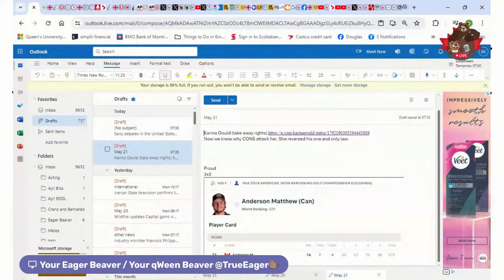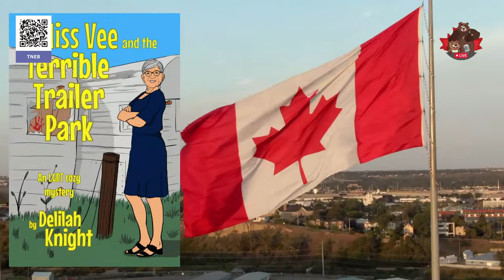Sh!tshows — The Daily Beaver Morning Show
Well, Edmonton, ya did it, defeating Vancouver in dramatic style to advance to round 3 of the Stanley Cup Playoffs! Bring on Dallas... Alberta v Texas...

Didja see where Donald Trump wants to create a Unified Reich? I'm not making this up. It's in a video his 'team' released Titled "What's Next for America". Disturbing? Maybe. Unexpected? Not in the least.

Episode 386, Tues May 21, 2024, Here, We, GOOOOOOOOOOOOOOOOOOOOOOO!

On Episode 386 of our show, we explore a series of political trainwrecks from the Trump Trial to hair-rising advertising, for incredibly childish behaviour to the issuance of international arrest warrants.

Also, we talk about:

* The Defense Rests
* "Creation of a Unified Reich"
* Rep. Crockett vs Rep. Greene
* Karina Gould on Pee Pee Taking Away Your Rights
* You Get a Warrant! And You Get a Warrant!
* Succession: Iran
* Canadian Grain Commission
* Excess Profits Tax on Big Grocers
* All You Need to Do Is Axe the Tax

With the current strain on our health care professionals, do the right neighbourly thing to keep our hospitals unclogged and be sure to get your summer COVID boosters. Also check whether you are up to do on your MMR vaccinations.